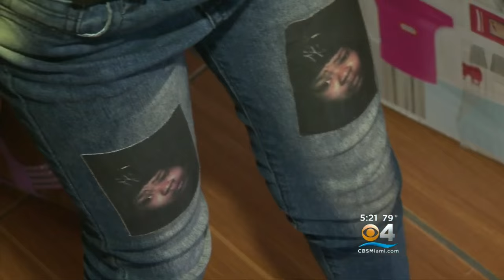Pastor Delivers Holiday Help To Local Families In Need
Watch Donna Rapado’s Report for CBS Miami.